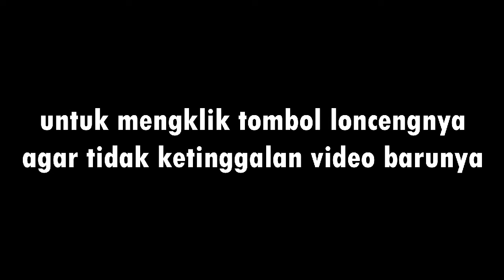PRANK LEMPAR PETASAN BOHONGAN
prank lagi prank lagi buat kalian yang slalu terhibur dengan video prank, dan ini alasan kami membuat video nya.

terimakasih atas supportnya guysssss